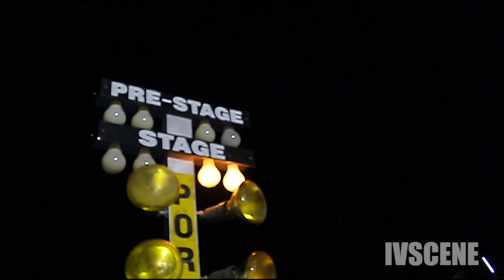This is for you "Drag Spirits"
Racing Drag spirits, a night at the track!

Credits:
Music: The Weekend - Wicked Games (Huglife aka DJ Slink Remix)
Special Thank to:
Pista Baja, Mexicali BC, Mexico
IVscene.net crew: Chubaka Garage,Hater U.
Juan Alvarado, Team Oxide, Midnight crew
Death squad crew.
All the drivers.

Video edit by Armazecreta.